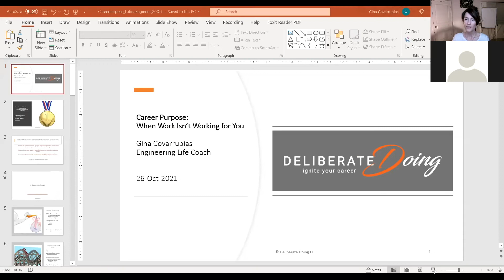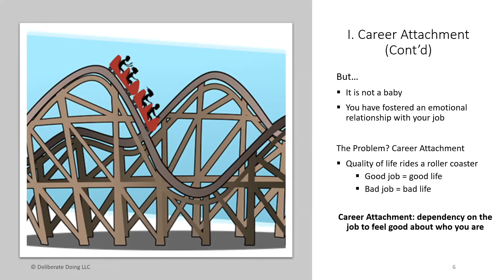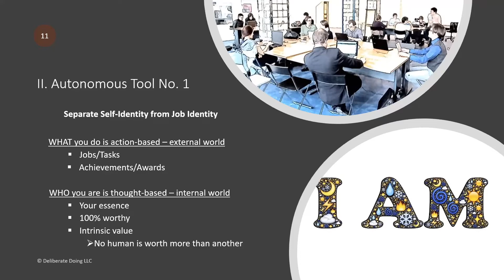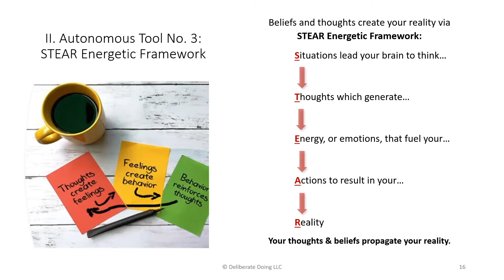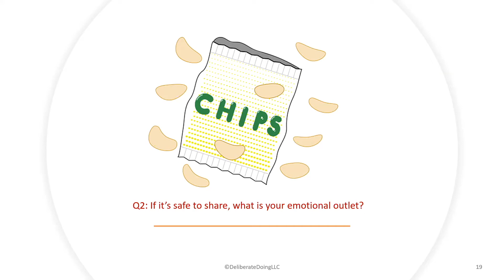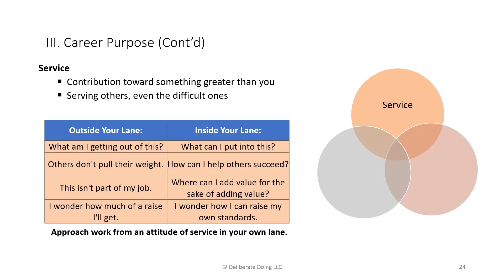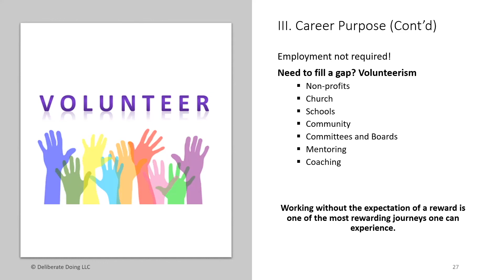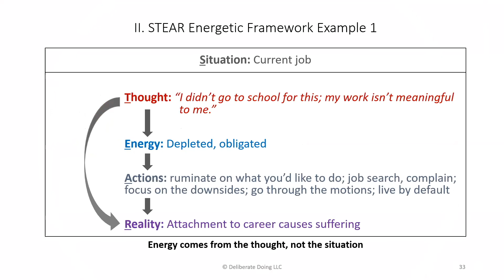Deliberate Doing Webinar - Career Purpose: When Work Isn't Working for You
Is your job letting you down?

Do you have trouble setting boundaries or dealing with negative colleagues?

If your job isn't working for you, this video is a must! Learn:

1) A common and self-destructive mistake that haunts our career
2) How to create professional autonomy to lean on yourself and reduce dependency on your employer
3) The 3 pillars of career purpose, applicable whether you are employed or taking a break from employment!

This video will teach you what it takes to make your job work for you!

Special Thanks to Diana Iracheta for inviting me to speak at International Latina Week 2021!